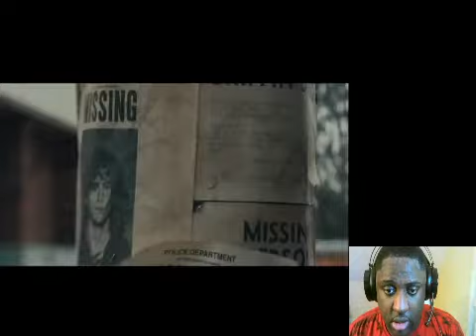The Black Phone Official Trailer Reaction